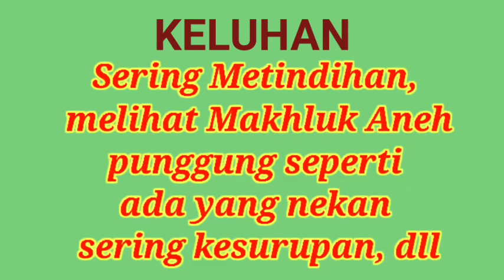Memutuskan Perjanjian Kerja dengan Jin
Berawal Marqi ikut Ruqyah masal.. karena belum tuntas.. Tim mendatangi rumahnya dan di ketahui dia sering mengalami hal hal mistik dalam dirinya.. dan ternyata ada ilmu turunan.
kepada pemirsa semua ketahuilah memoelajri ilmu2 yang tidak sesuai syariat Agama maka akan kita akan di senangi bangsa Jin setelah kita meninggal ilmu itu turun ke anak cucunya, dan Insya Alloh setelah pemutusan ini semoga yang bersangkutan aman dan penyakitnya tidak turun temurun Aamin